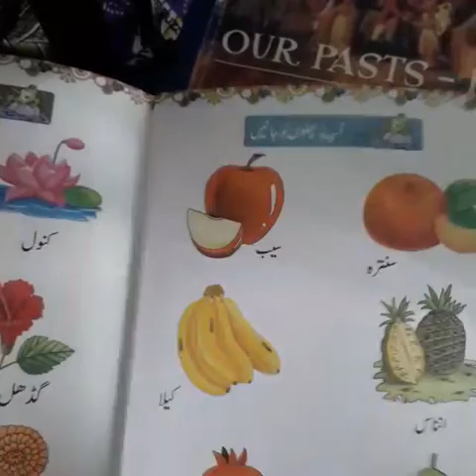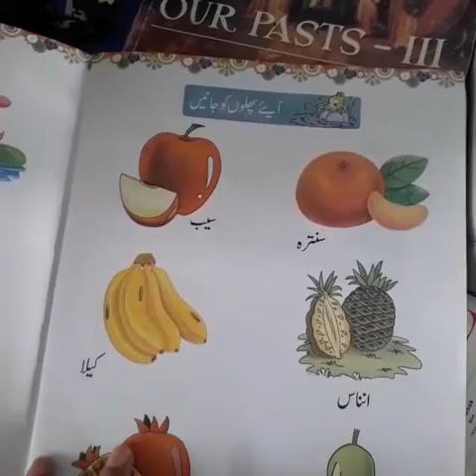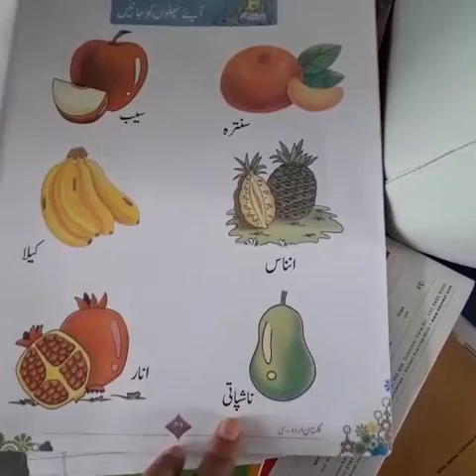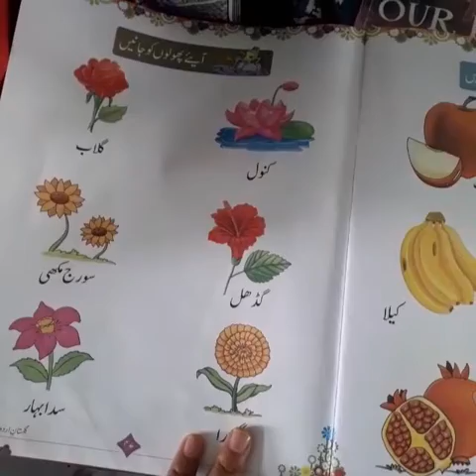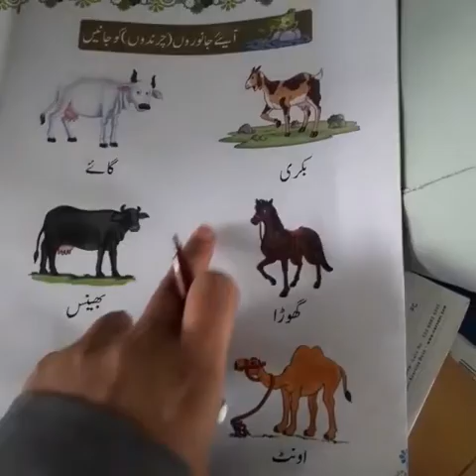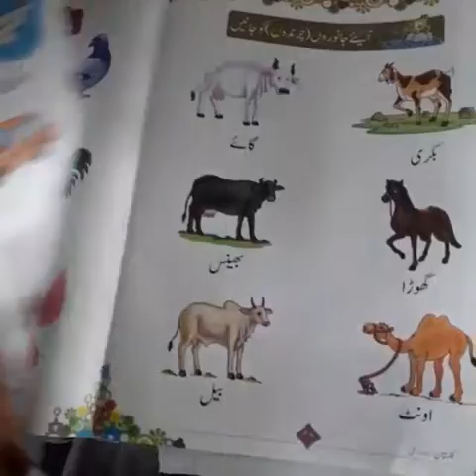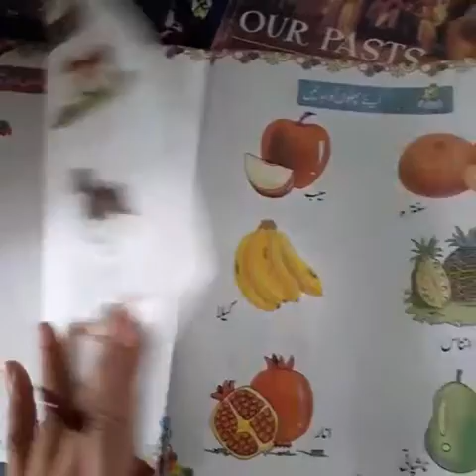Class 1 Urdu Video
continuation Mar 13th